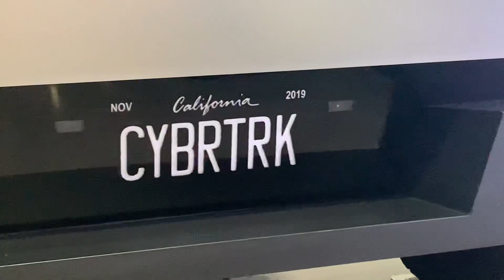Tesla CyberTruck 360 degree walk-around Petersen Automotive Museum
I did a full HD video walk-around of the Tesla CyberTruck while it was shown at the Petersen Automotive Museum.